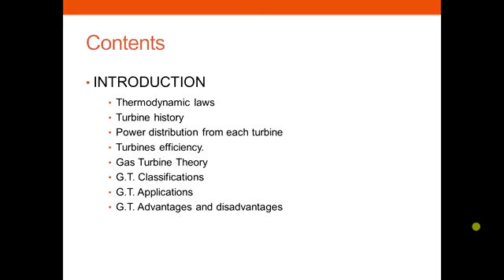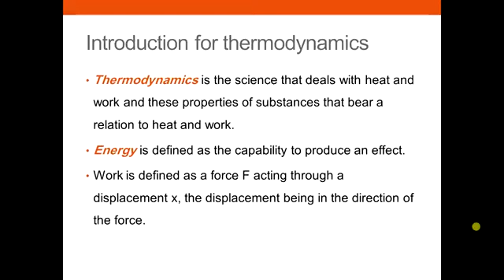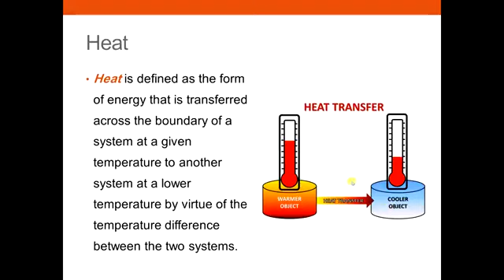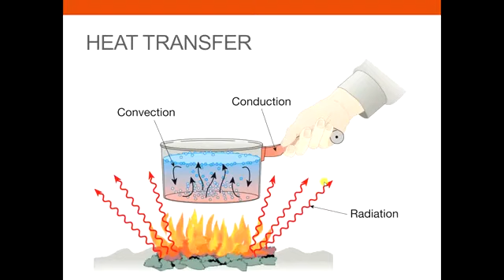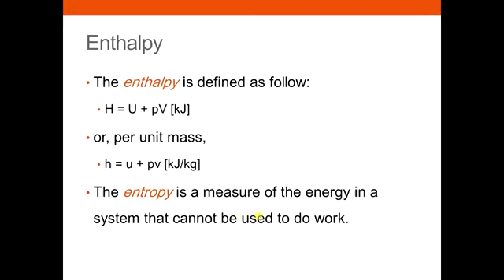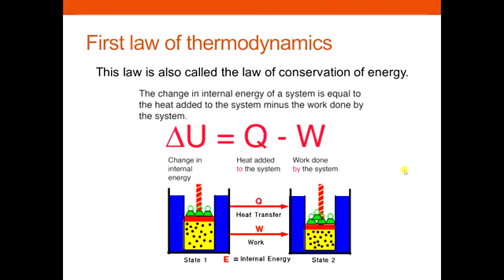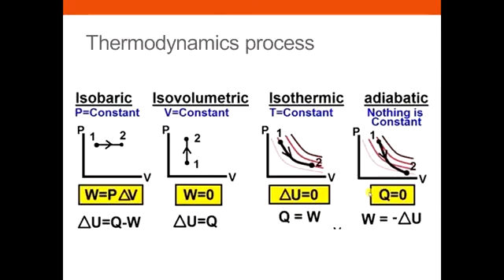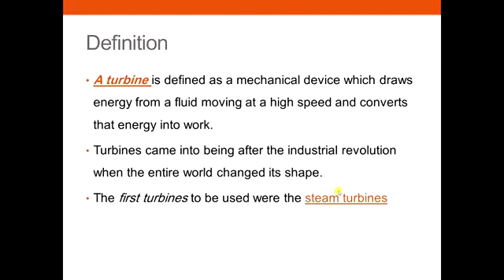Gas Turbine_01